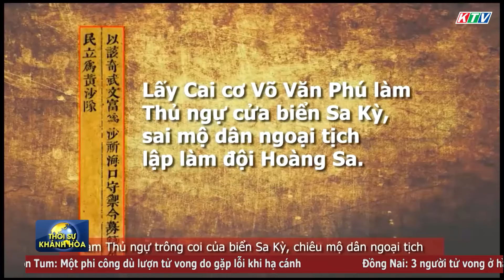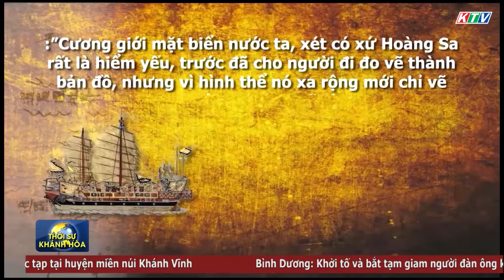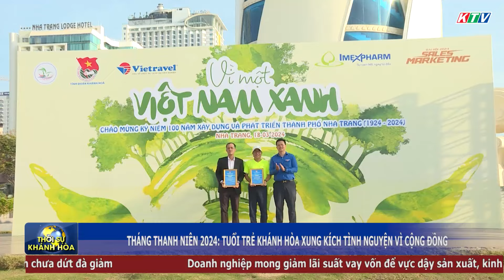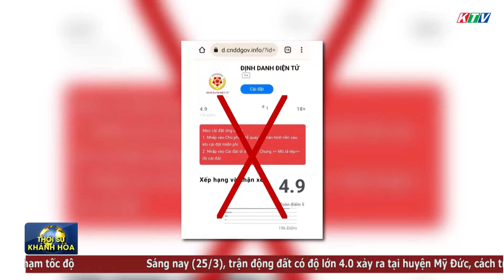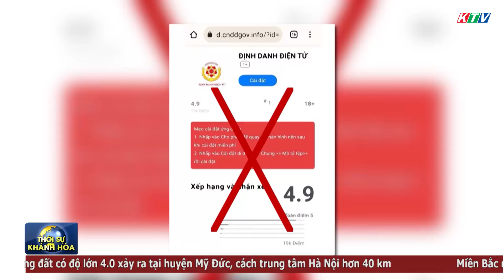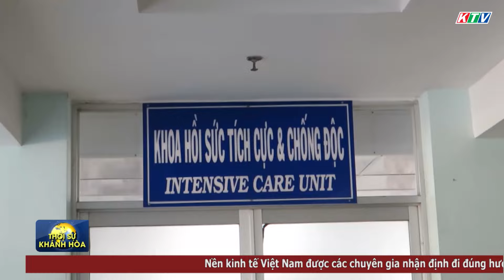Thời sự tối 25/3 | Tháng thanh niên 2024: Tuổi trẻ Khánh Hòa xung kích tình nguyện vì cộng đồng